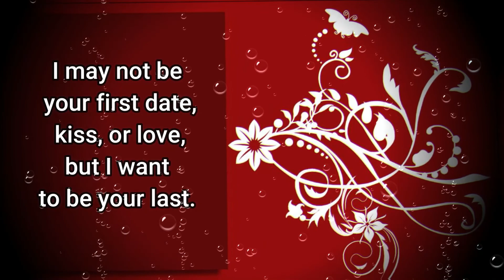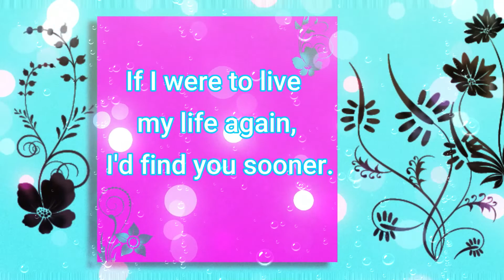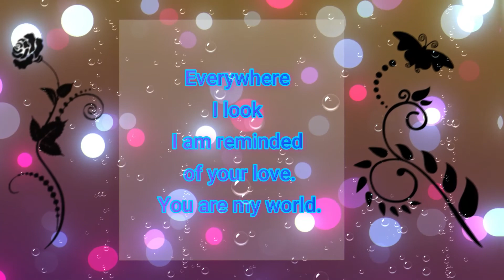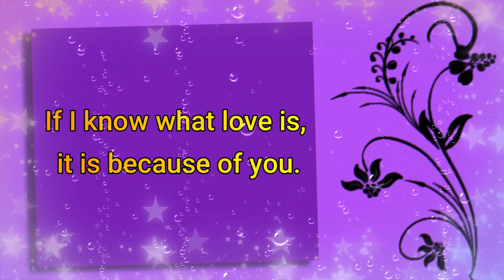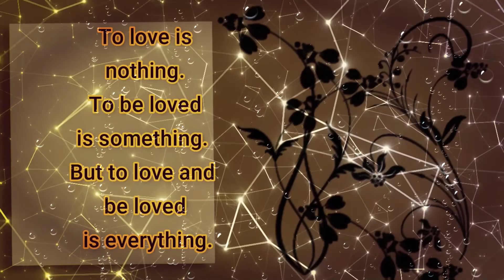Norwegian Love Words @1Zero 9999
.norwegian love words
Norwegian Quotes about Love

Jeg kan ikke være din første date, kyss, eller kjærlighet, men jeg ønsker å være din siste.
I may not be your first date, kiss, or love, but I want to be your last.
Den beste følelsen er når du ser på ham og han allerede ser på deg.
The best feeling is when you look at him and he is already staring.
Sammen med deg er mitt favoritt sted.
Together with you is my favorite place to be.
Hvis jeg skulle levd livet mitt om igjen, ville jeg funnet deg snarere.
If I were to live my life again, I'd find you sooner.
Jeg ønsker å være ditt favoritt hei og din vanskeligste farvel.
I want to be your favorite hello and your hardest goodbye.
Hvor enn jeg ser blir jeg minnet på din kjærlighet. Du er min verden.
Everywhere I look I am reminded of your love. You are my world.
Jeg trenger ikke paradis fordi jeg har funnet deg. Jeg trenger ikke drømmer fordi jeg har deg.
I don’t need paradise because I found you. I don’t need dreams because I have you.